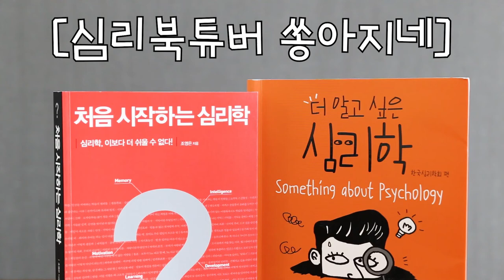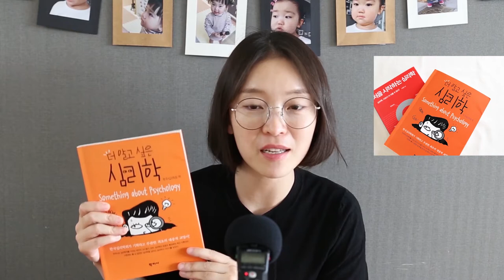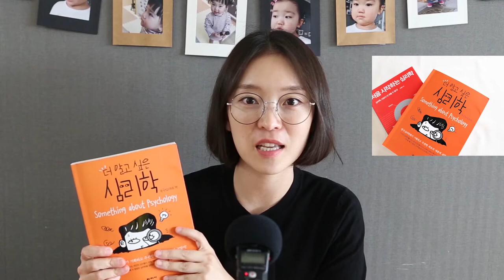심리북튜버 | 대중을 위한 심리학 입문서들 리뷰, 처음시작하는 심리학/더 알고싶은 심리학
제목 : 처음시작하는 심리학  / 더 알고싶은 심리학
저자 :  조영은  /  16명 의 심리학과 교수님들 공저
출판사 : 소울메이트  /  학지사